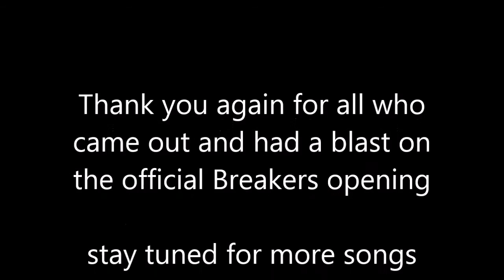highlights pt 3